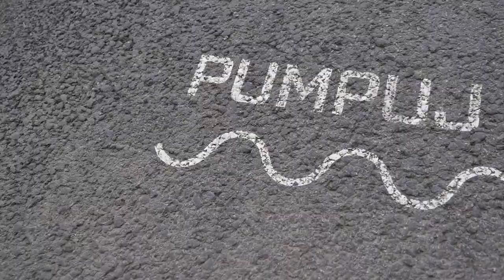pump-it 2021 Turnov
první měřený závod pro skateboardy na pumptrack dráze v Turnově